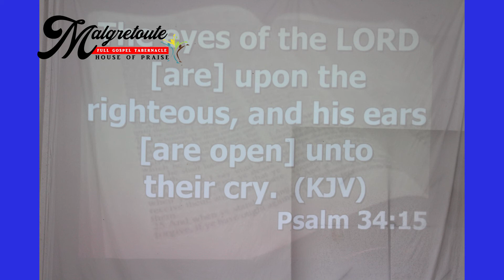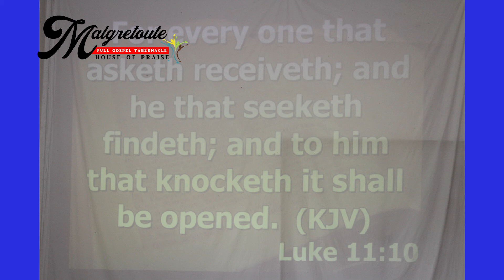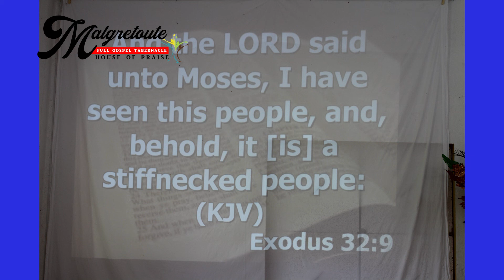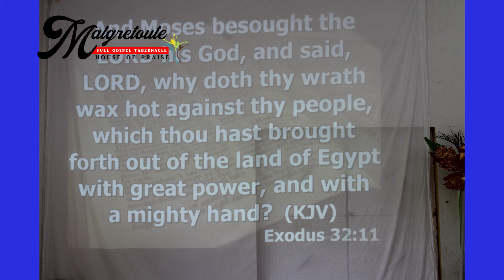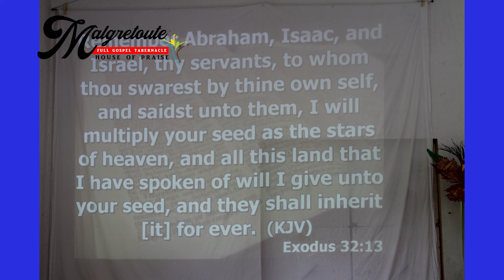House of Praise Sunday's Message 23rd August, 2020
Topic: PRAYER